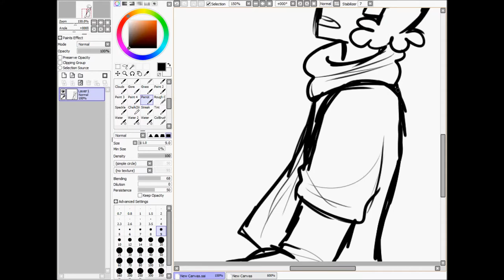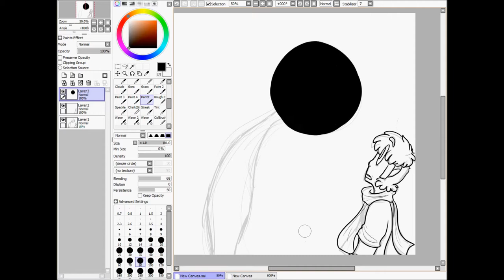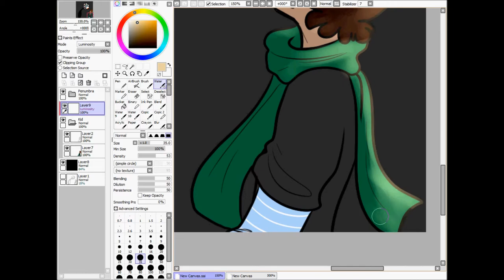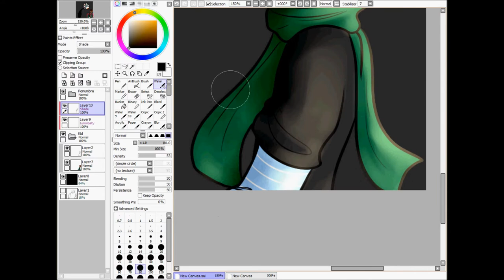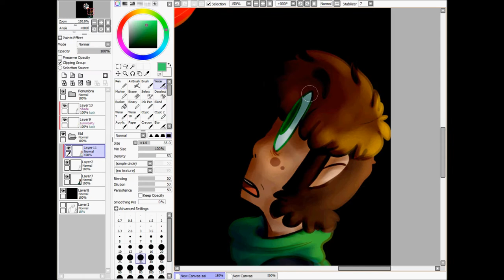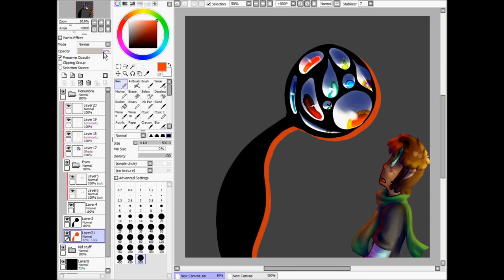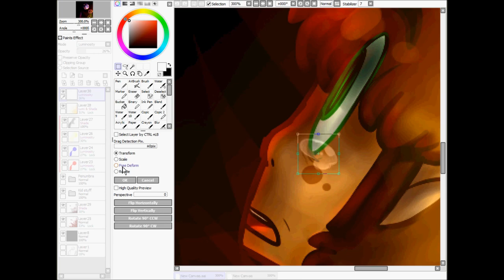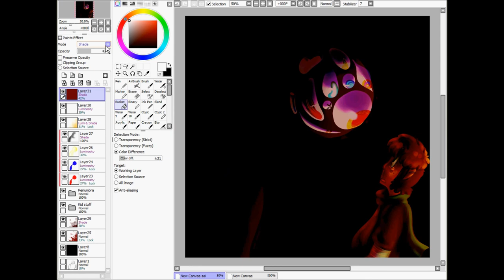SpeedPaint - I've been watching you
Speedpainting! I haven't done one in a long while, so I decided to try my hand at one once again starring my characters Penumbra and their friend.
Art belongs to me- music does not, clearly.
Total time was one hour! (56 minutes to be exact!)